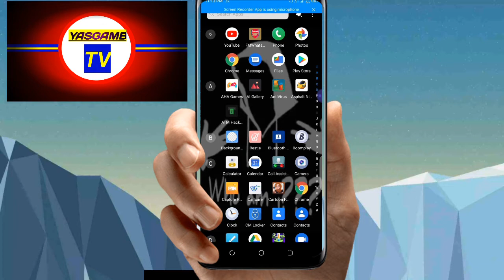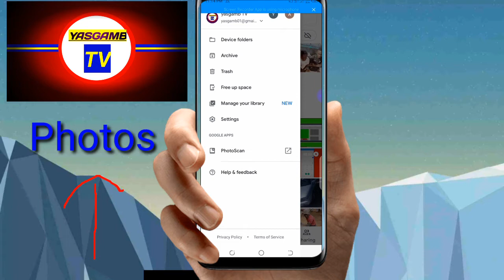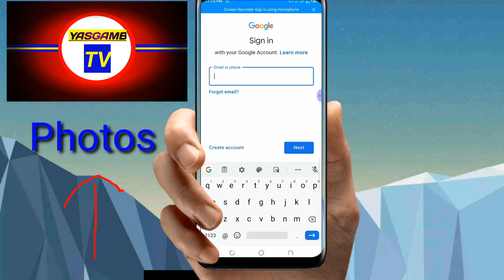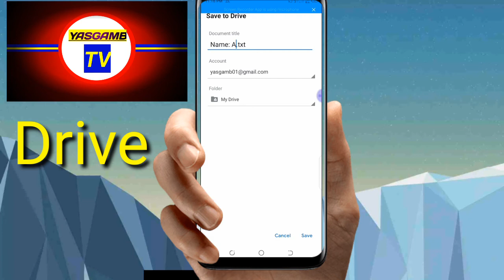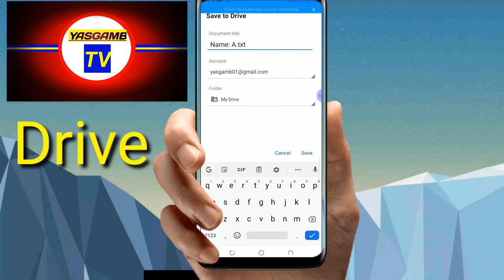koka san zaka iya Kallan photon budurwar ka ta cikin wayarka batare da ta sani ba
(yasgamb tv) (yadda) (zaka) (koyi)(technology) (education) (kanny wood) (phone) (background) (photos)(email) (internet) (edit) (picture) (Nigeria)(India) (kana fasa in) (MTN) (glo) (Picslab)(PicsArt) (background ereser)  (hausa)(film) (hacker) (phone)  (hausa top) (news) (Gmail) (account) (gyara huto") (WhatsApp)(Facebook) (zool_wsh) (Instagram) (telegram)(Arewa) (arewa24) (Data) (location) (network) (Arewa 24)